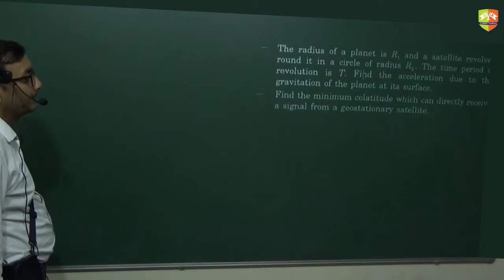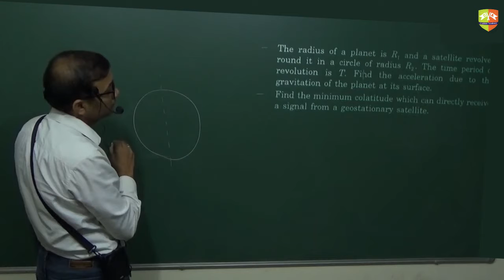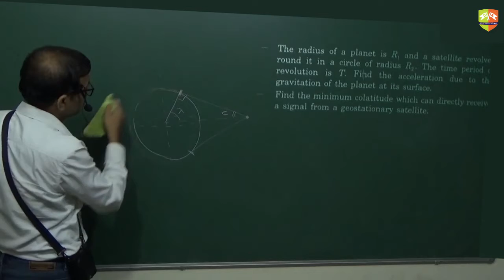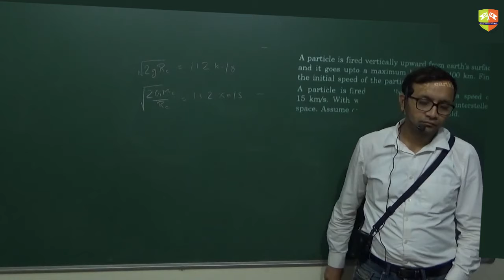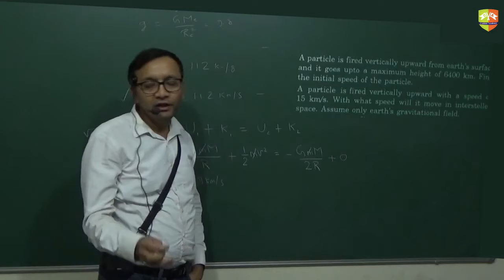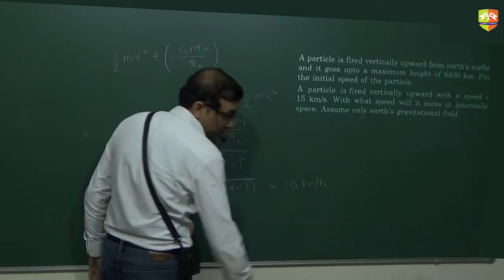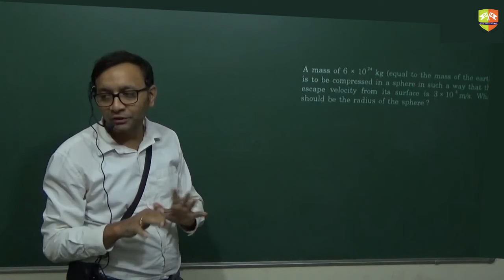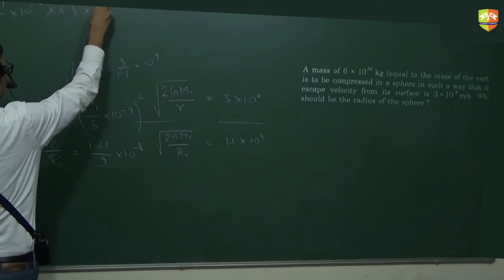Gravitation Problem practice 6